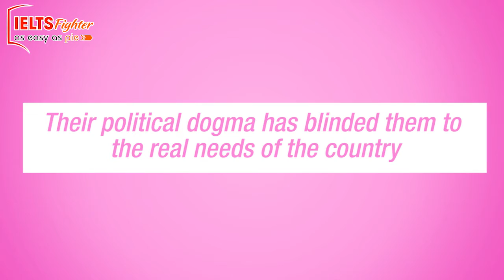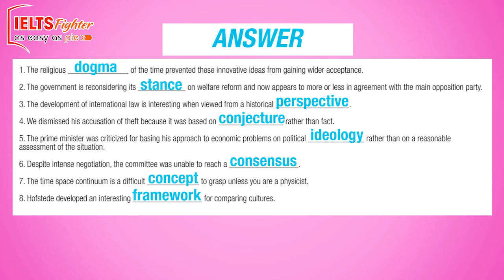IELTS Vocabulary - Expressing Ideas - Trình bày quan điểm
Cùng Ms Huyền Vy - IELTS Fighter tìm hiểu một số chủ điểm từ vựng Trình bày quan điểm  thường gặp trong IELTS nhé!

Add: 254 Hoang Van Thai, Thanh Xuan, HN